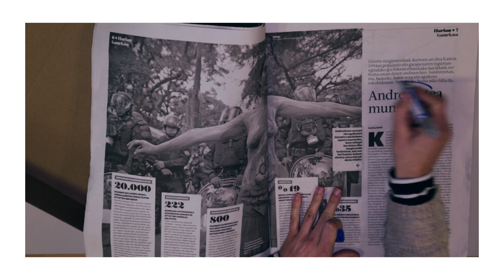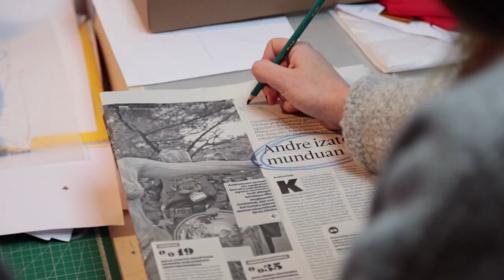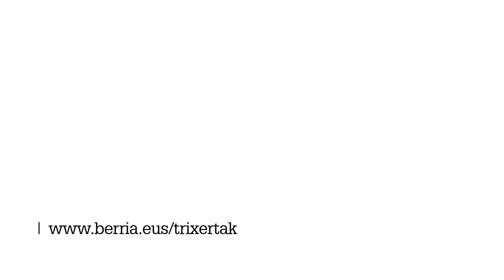Trixertak. BERRIA euskal sortzaileekin elkarlanean